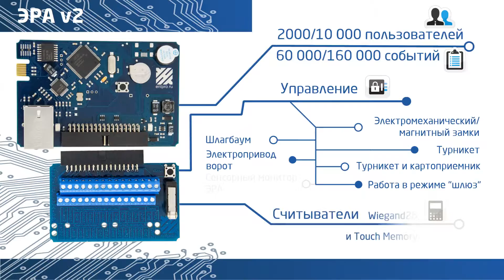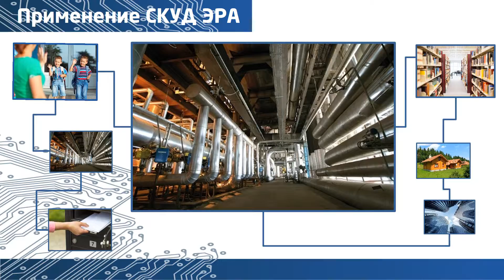Сетевая система контроля доступа